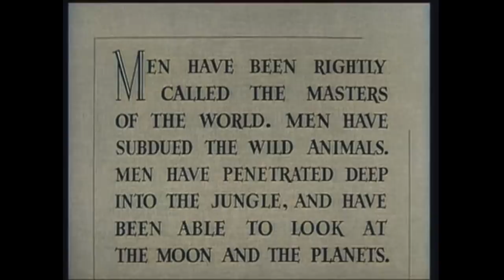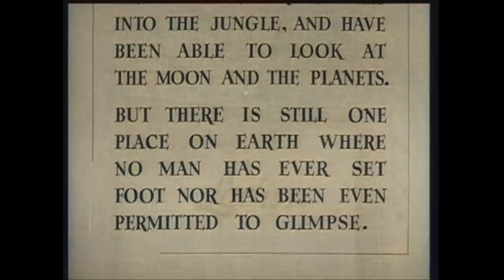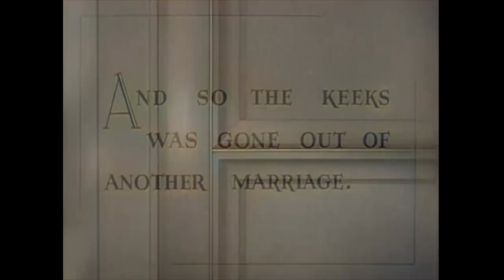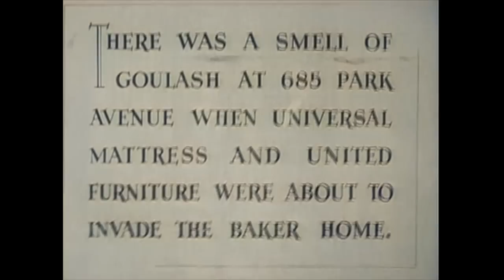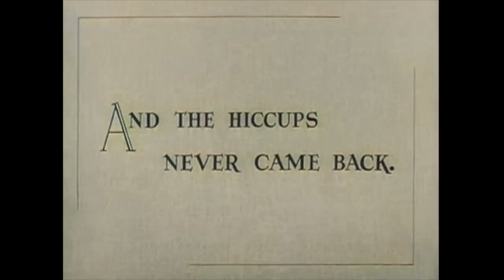That Uncertain Feeling | COLORIZED | Classic Movie | Merle Oberon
Colorized Classic Film: That Uncertain Feeling - A psychoanalyst causes a woman to doubt her happy marriage.

That Uncertain Feeling (1941)
Director: Ernst Lubitsch
Writers: Donald Ogden Stewart(screenplay), Walter Reisch(adaptation), Victorien Sardou(from a play by)
Stars: Merle Oberon, Melvyn Douglas, Burgess Meredith
Genre: Comedy
Country: United States
Language: English
Release Date: 11 April 1941 (Canada)

Storyline:
Against her better judgement, happily married Jill Baker is persuaded to see a popular psychoanalyst about her psychosomatic hiccups. Soon, she's disillusioned about husband Larry; and one day in the doctor's waiting room she meets pianist Alexander Sebastian, who's even more confused than she is. Can this marriage be saved? Larry has a plan that is pure Lubitsch...

Reviews:
"That Uncertain Feeling is a less popular but nevertheless very interesting Ernst Lubitsch film. Like so many of his other works (e.g. The Love Parade, One Hour With You, The Smiling Lieutenant) it shows an unhappily married couple's path back to a healthy relationship. Since one can guess the outcome right from the start, the movie is not engaging because one would speculate the outcome throughout the runtime but rather because Lubitsch makes the most boring plot engaging and interesting - and he manages to do it over and over again with the same plot. That is the reason why "The Lubitsch Touch" is now common vocabulary among film scholars. That Uncertain Feeling certainly doesn't lack those nice moments, either, see for instance (spoilers) Lubitsches delightful buildup to the "keeks" moment. This movie is no lesser Lubitsch film, in fact I believe it is one of his better works. Most of the negative ratings of this film will probably be down to relatively poor production quality."
- written by "LenoJeno" on IMDb.com

Also Known As (AKA):
(original title) That Uncertain Feeling
Argentina ¿Qué sabes tú de amor?
Brazil Que Sabe Você do Amor?
Canada (English title) That Uncertain Feeling
Denmark Gennemtræk i paradis
Finland Onnemme on vaarassa
Finland Tuo epävarmuuden tunne
France Illusions perdues
Greece (transliterated title) As horisoume
Greece (reissue title) Ti xereis gia ton erota?
Hungary Imádlak, de elválok
Italy Quell'incerto sentimento
Japan (Japanese title) 淑女超特急
Mexico ¿Qué sabes tú de amor?
Netherlands Wat weet je van liefde?
Norway Det kommer og det går
Poland Niepewne uczucie
Portugal No Que Pensam as Mulheres
Soviet Union (Russian title) Это неопределенное чувство
Spain Lo que piensan las mujeres
Sweden Korsdrag i paradiset
UK That Uncertain Feeling
USA (complete title) Ernst Lubitsch's That Uncertain Feeling
USA That Uncertain Feeling
West Germany Ehekomödie

SUPPORT US!

MORE MOVIES!